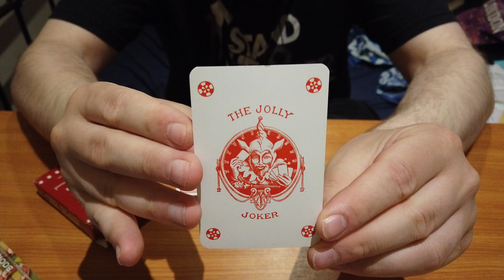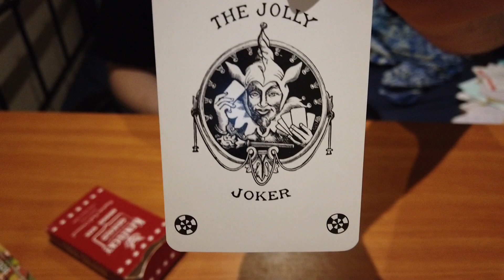Nice deck of cards: Kentucky, by the makers of Grimaud.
Baptiste Paul Grimaud playing cards. Made in France.